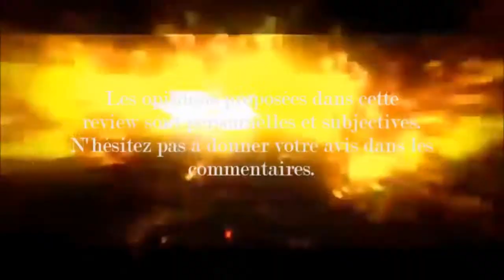Review Millésime : Le Melonier / Pitaya / Beetlejuice / K-wet.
Aujourd"hui, petite review Millésime pas piquée des hannetons ! On teste 4 jus de leur gamme : le Melonier, le K-Wet, le Beetlejuice et le Pitaya ! Bonne vape à tous !